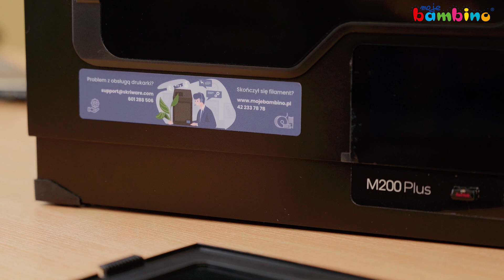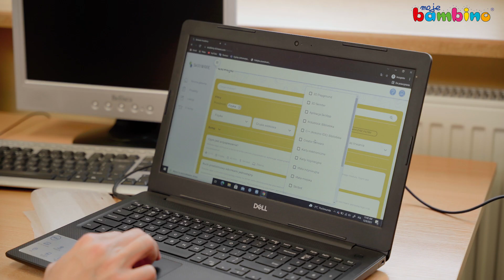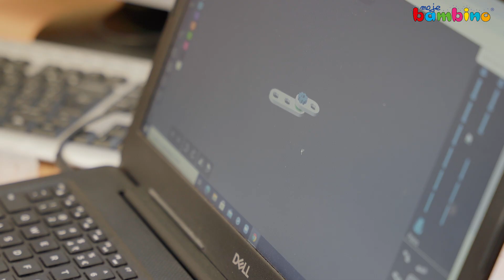Relacja z dostawy sprzętu zakupionego w programie Laboratoria Przyszłości | Moje Bambino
Wyposażenie zakupione w ramach Programu Laboratoria Przyszłości dotarło już do szkół! Szkoła Podstawowa nr 2 w Nasielsku podzieliła się z nami nagraniem z pierwszej styczności dzieci z drukarką 3D.

Sprawdź:
❓ Jakie wyposażenie dla szkoły wybrał dyrektor placówki
❓ Jakie są pierwsze wrażenia uczniów
❓ Jakie pomysły na wykorzystanie drukarek 3D ma szkoła
❓ Na co zwrócić uwagę przy wyborze drukarki 3D
❓ Dlaczego warto zakupić sprzęt wraz z całym pakietem wdrożeniowym